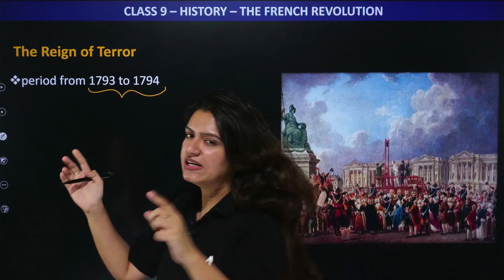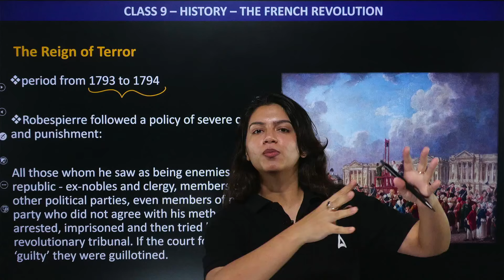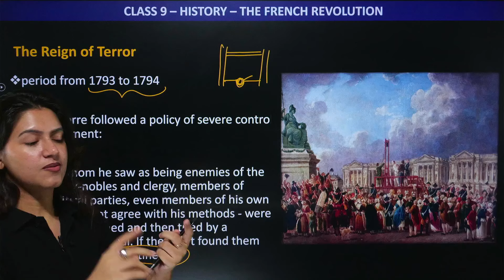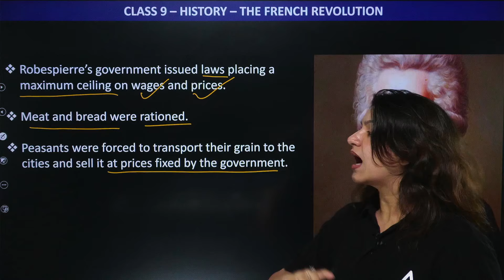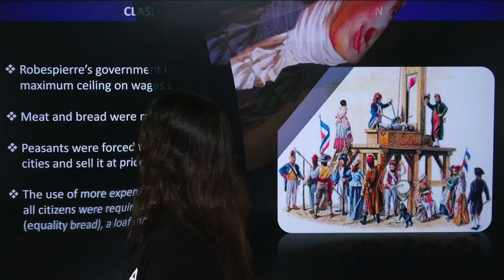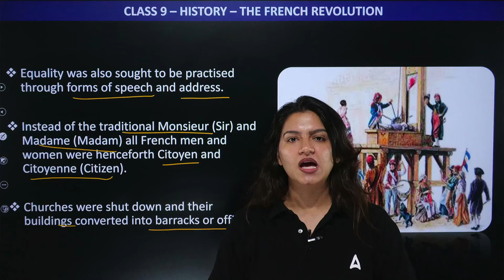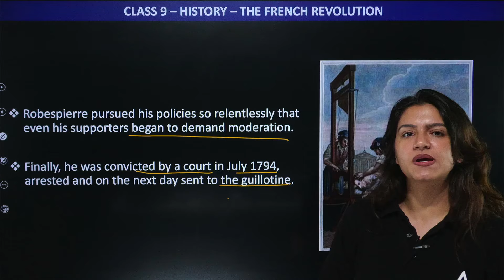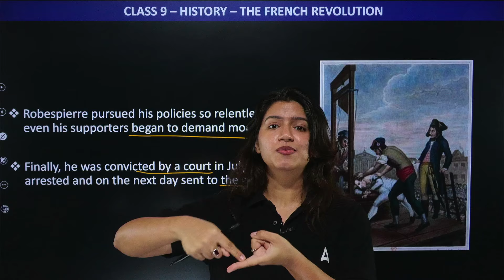The Reign of Terror - The French Revolution | Class 9 History Chapter 1 | History by Ujjvala Mam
✔️ Class: 9
✔️ Subject: History
✔️ Chapter: The French Revolution
✔️ Topic Name: The Reign of Terror  - The French Revolution | Class 9 History Chapter 1 | History by Ujjvala Mam